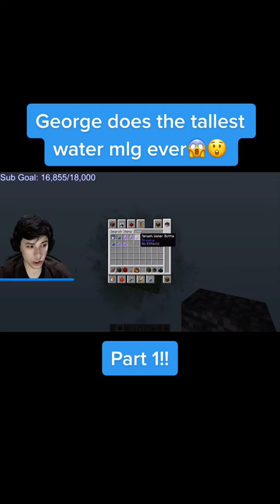Dream Minecraft Dream Minecraft Trends​ Wanttrends​ tiktok​